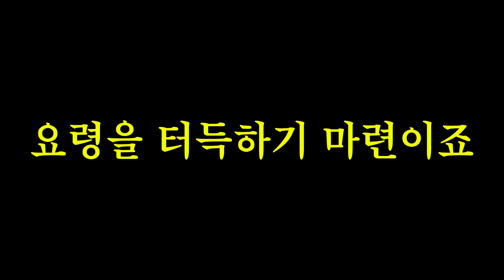판사님 저는 죄가 없습니다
안녕하세요!
트위치에서 'B급 호러게임' 방송을 주로 하고있는 스트리머 달용용입니다!
시청자분들이 원하시는 더 많은 다양한 공포게임을 업로드하기 위해

[캐릭터 나레이션 정보]